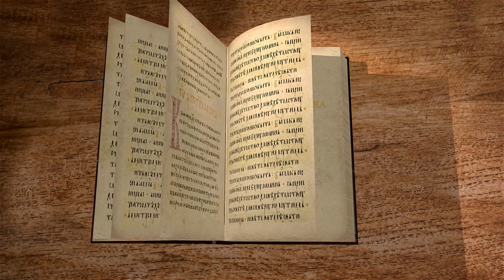Книга пророка Захарии. Глава 3 "Видение великого иерея и сатаны" Игумен Арсений (Соколов)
Команда Экзегет.

🔸   Видение великого иерея и сатаны
🔸   Запрещение сатане противостоять первосвященнику Иисусу
🔸   Запятнанные одежды Иисуса
🔸   Первосвященнические одежды
🔸   Религиозная власть выше политической
🔸   Могущество власти
🔸   Метафора краеугольного камня
🔸   "Изглажу грех земли сей в один день"
🔸   Благоденственное и мирное пребывание